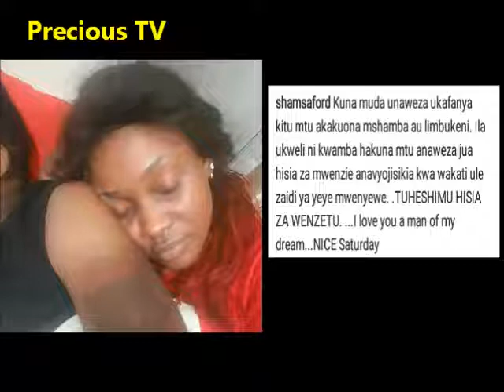SHAMSA WA BONGO MOVIE KWENYE PENZI ZITO NA HUYU JAMAA